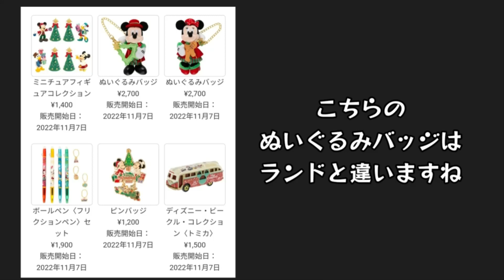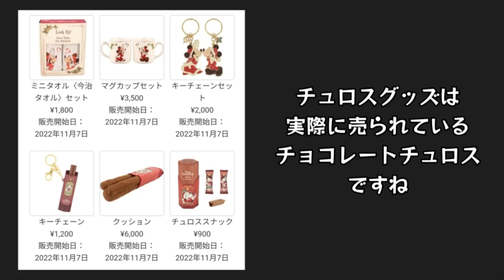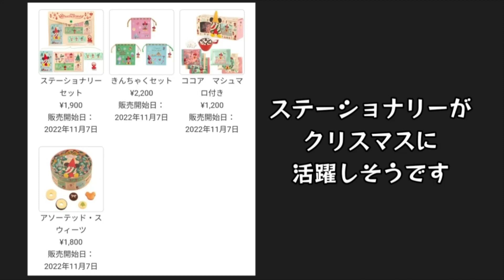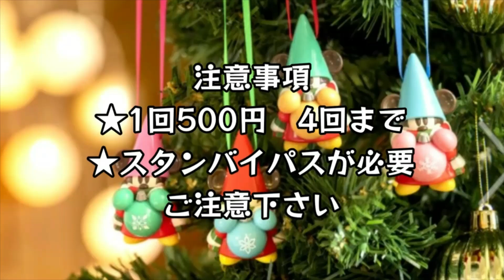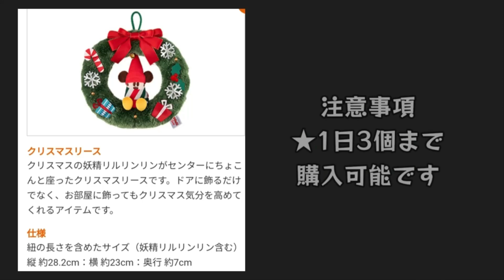今年もリルリンリンがやって来ました🎵公式には載ってないリルリンリンをご紹介🎵 ディズニーシークリスマスグッズ大特集！ Disney sea Christmas 2022 【気ままに大人ディズニー】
今年もリルリンリンがやって来ました🎵
公式には載ってないリルリンリンをご紹介🎵
ディズニーシークリスマスグッズ大特集！
Disney sea Christmas 2022

★週末ディズニーランド　大混雑のハロウィーン！それでも１日楽しめます🎵　Ｄヲタ夫婦

★ダッフィー＆フレンズのウィンター・トゥインクリンク・タウン　スペシャルグッズのご紹介

★週末ディズニーランド　終日大混雑！！ハロウィーン　最後の最後にまさかの入場規制・・・

★ディズニーランド　ミートミッキー❗神回❗　ハイタッチ＆サイン解禁🎵　キスまでＧＥＴ💘

★ディズニーシー　ハロウィン　９月２５日（日）日曜日って混んでるの？何時に行けば良い？

★２０２２年９月９日　ディズニーシー　噂の大人ジャンボリミッキー！　夜公演が激アツ！！